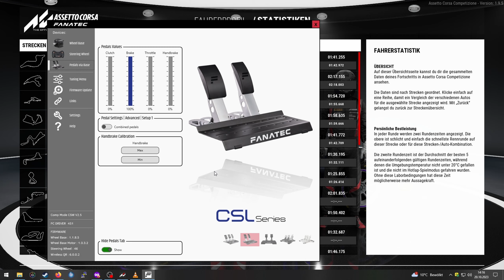Die LEIDEN der SCHREIBTISCHRACER! | ACC | sebbsN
Viele kennen es und haben lange gelitten. Ich bin noch in der Leidensphase.

- Infos -
bisherige Sims/Rennspiele: TOCA, rFactor, Project Cars, Assetto Corsa